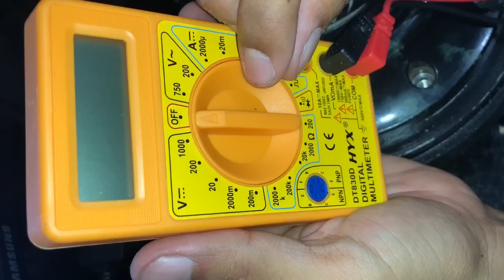NOVO Dono do Projeto do Focus - COMPREI uma mesa Behring 1202 ( DAILYVLOG )